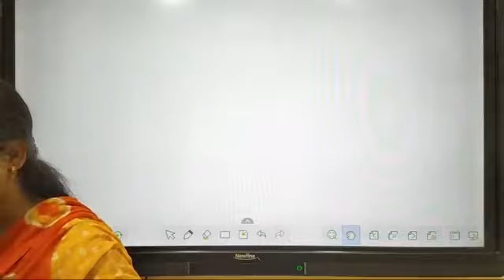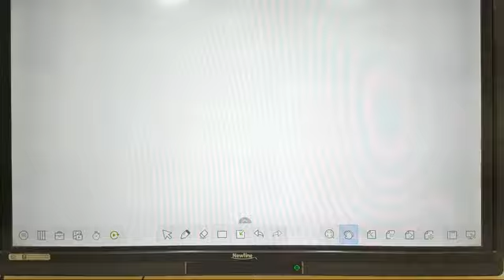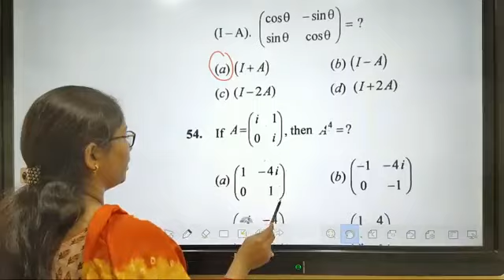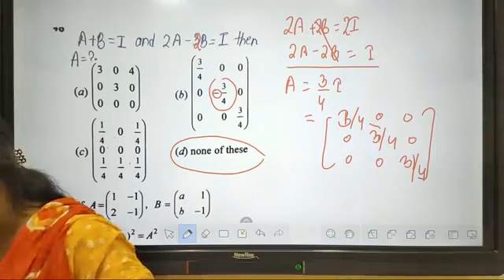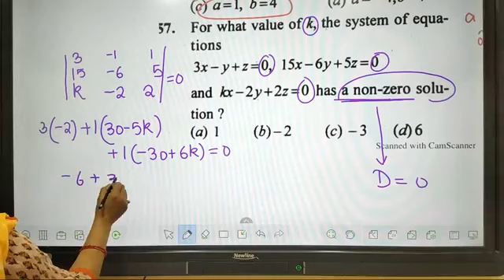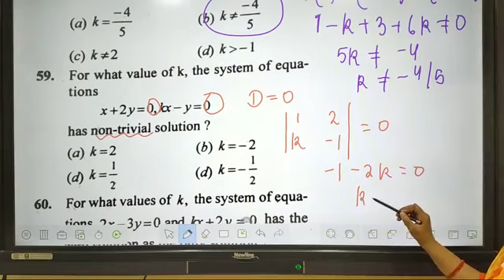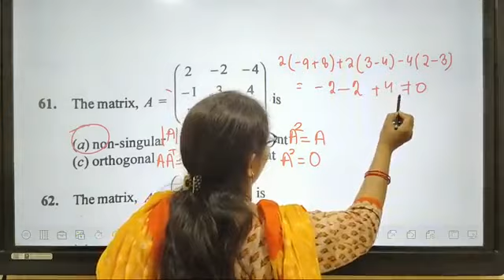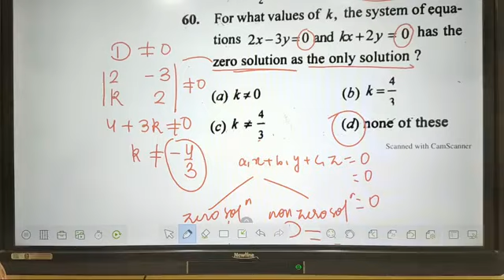Full RS Solution Matrices Class 12 X group Chitra M Parashar THE TUTORS Academy360p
class 12 Chitramam ndaNabooksSolutions airforce/nda/costGuard/navy